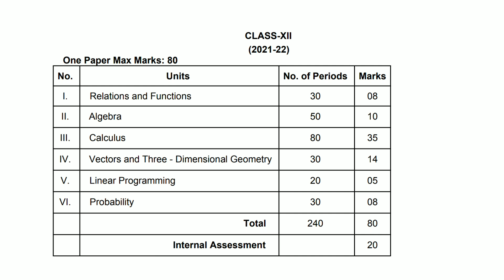Matrices Basic Concepts | Class 12th | Maths | Syllabus 2021-22 | Scholar Tutorial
Basic Concepts of Matrices , Mathematics  Class 12th Syllabus 2021-22
pdf links are given below

CBSE 12th Mathematics Syllabus 2021-22

PSEB 12th Mathematics Syllabus 2021-21

PSEB 11th Mathematics Syllabus 2021-21

For Any help Related to Study Contact to us:

Deepak Rawat Sir